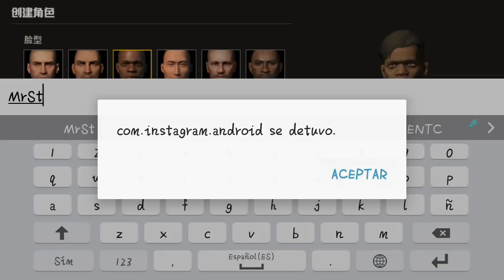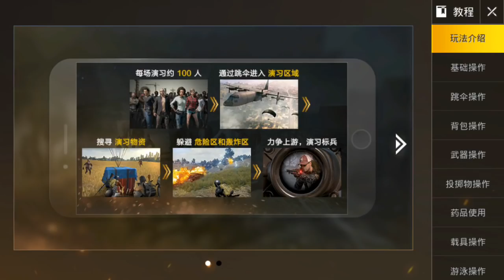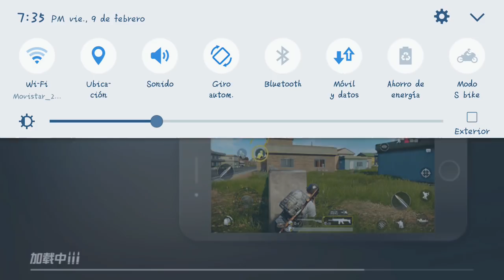°PLAYER UNKNOWN'S BATTLEGROUNDS-PUBG° (LightSpeed)ANDRIOD *MI PRIMERA VEZ*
Hola chic@s espero de que les aya gustado este GamePlay espero recibir mucho apoyo en este video para así saber si digo subiendo este Juego, Si eres NUEVO POR AQUÍ NO OLVIDES DEJAR TU PRECIADA *SUSCRIPCIÓN* Y TU SUCULENTO *LIKE* GRACIAS POR EL APOYO!!!

-Redes